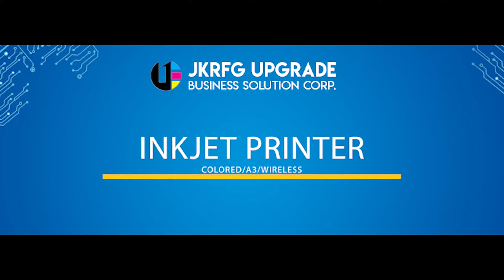FREE PRINTER PROGRAM ( PER PAGE, FIX MONTHLY, CARTRIDGES PROCUREMENT, ON DEMAND PURCHASE)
Rental Services offered:
🔥 Per Page Billing
🔥 Fix Monthly (Print-All_You-Can)
🔥 Per Cartridge Free Printer Use
🔥 Sure Yield Program (Applicable to laserjet printer only)
Follow our online shop platform for other on-demand products
For Rental Quotations:
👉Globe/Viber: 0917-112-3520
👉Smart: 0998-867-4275